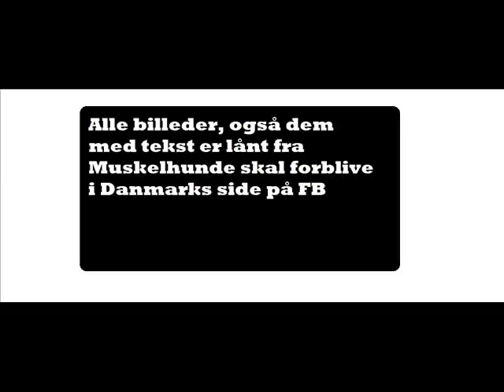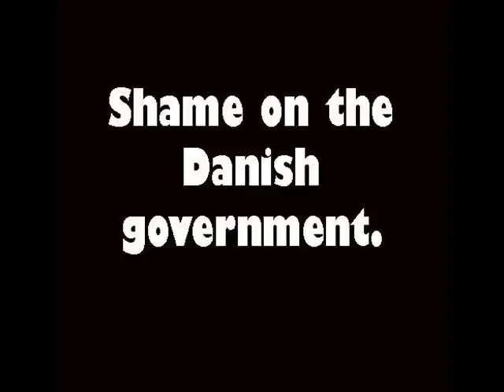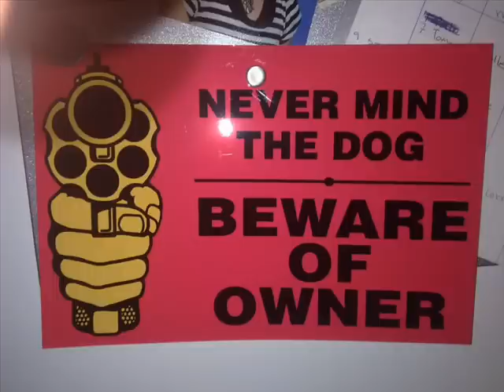Punish the deed - not the breed!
Punish the deed - not the breed! Se de søde muskelhunde. Den nye hundelov er ikke vejen frem. Ansvarlige hundeejere bliver ramt af den her Huld i hovedet lov! Og sunde og raske hvalpe blier aflivet kun pga. deres udseende. Folk siger de er farlige.Folk er i virkeligheden mere bange for derees egen uvidenhed, end racerne som sådan!
Det er ikke hunden den er gal med, det er personen i den anden ende af snoren. SÅ FUCK DIG LARS BARFOED! Og det er IKKE kamphunde, MEN muskelhunde. En kamphund er en race, og ikke et begreb